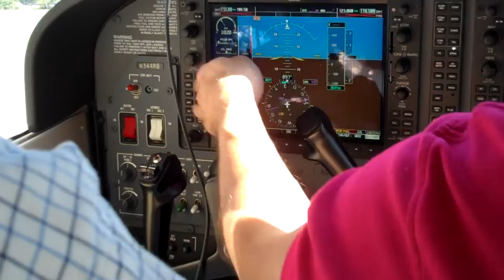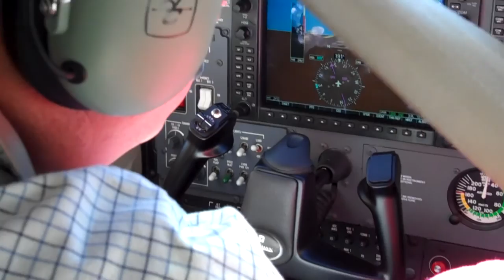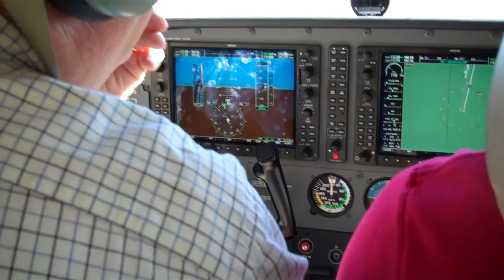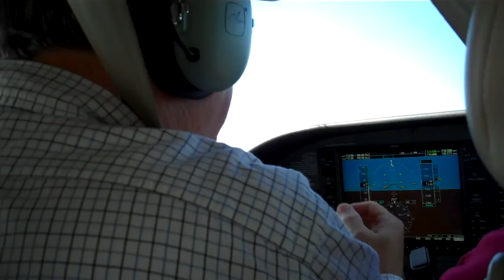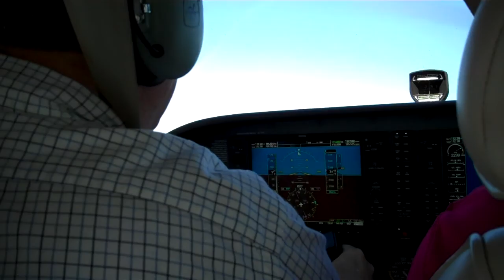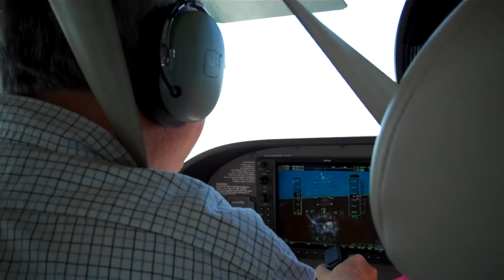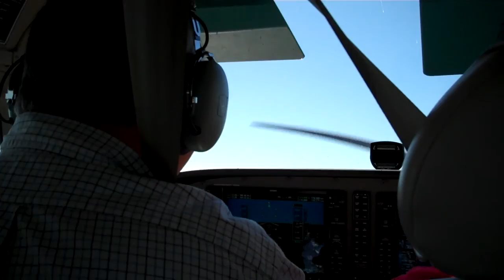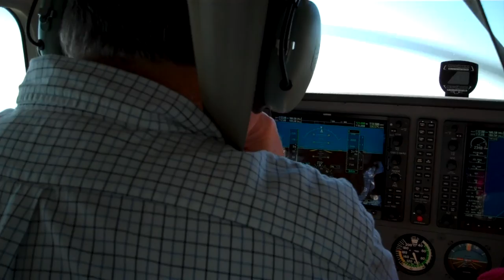Flying around Mobile Bay from Sonny Callahan Airport in Point Clear, AL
Jina with Mike on his first flight